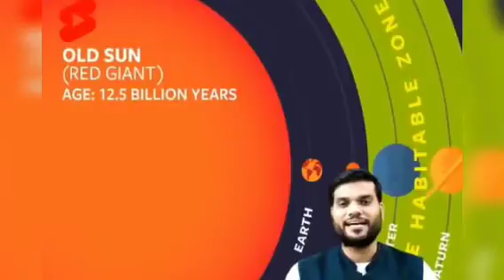दोस्त बनाने का आसान तरीका 😍 a2 sir | a2 motivation | arvind arora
Thanku you

       Back ground Sound Details.

     All credit to owners All images, picture, and music use in this video belongs to Respected owners

          Disclamier

     This is tha Fan page of A2 motivation ( Arvind Arora Sir)